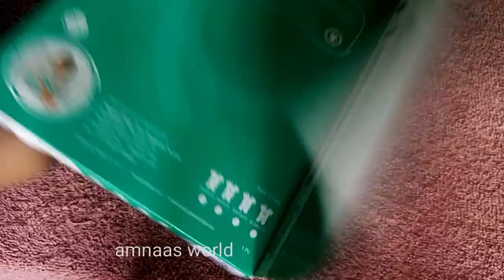SIMPLE WALL HANGING /ചുറ്റുവട്ടത് നിന്നും ഒരു അടിപൊളി wall hanging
DIY/ WASTE MATERIAL WALL HANGING / പെട്ടെന്ന് തയ്യാറാക്കാൻ പറ്റുന്ന നല്ല അസ്സൽ wall hanging

how to make a simple wall art
how to make easy wall hanging step by step
how to make easy beautiful wall hanging
how to make wall hanging in simple way
how to make wall hanging in easy method

DIY/SIMPLE WALL HANGING /തെങ്ങിൻ പൂവും തെങ്ങിൻ അരിപ്പയും കൊണ്ട് അടിപൊളി wall hanging 👇👇👇 video on youtube

Simple bottle art with out  paint

Diy waste bottle craft /വാട്ടീസിന്റെ കൂപ്പിക്കൊരു കിടിലൻ make over

Waste corn tulip flowers